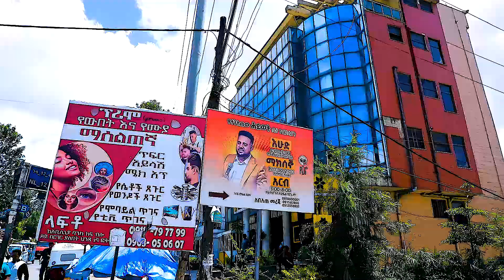የእግዚአብሔር_ሰው_ነብይ_ሮቤል_ሃይሉ_በውሃ_ላይ_ይፀልያሉ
የተገለጠው ህይወት ቤተ ክርስቲያን
ሳምንትዊ ፕሮግራሞቻችን
ዘወትር ማክሰኞ:- ከ11 ሰዓት ጀምሮ የትምህርት እና የመንፈስ ቅዱስ ሙላት ምሽት፣
ዘወትር አርብ፦ ከማለዳው 2 ሰዓት ጀምሮ የፈውስ እና አርነት የመውጣት ጊዜ እንዲሁም
ዘወትር እሁድ:- ከማለዳው 4 ሰዓት ጀምሮ የቃል እና የአምልኮ ጊዜ ይኖረናል
       አድራሻ ላፍቶ ታክሲ ማዞሪያ ፊትለፊት  ክአቢሲኒያ ባንክ አጠገብ ባለው ቅያስ 100 ሜትር ወረድ ብለው ያገኙናል
እንዲሁም በቤተ ክርስቲያናችን የ24 ሰዓት የቴሌቪዝን ፕሮግራሟን ጀምራለች!
በዚህ ፍሪኩዌንሲ / REVEALED TV WORLDWIDE / ያገኛሉ
ፍሪኩዌንሲ- 11545
ሲንቦልሬት- 45000
ፖለራይዜሽን- ሆሪዞንታል
ኤፍኢሲ- 5/6ኛ
Frequency 11545
Symbol rate 45000
polarization Horizontal
FEC 5/6
ሰርች በማድረግ ጌታ በመካከላችን የሚያደርጋቸውን ድንቆች እንዲመለከቱ ለሌሎችም እንዲያጋሩ በጌታ ፍቅር እጋብዛችሁዋለሁ! የጌታ ጸጋ እና ሰላም ይብዛላችሁ!